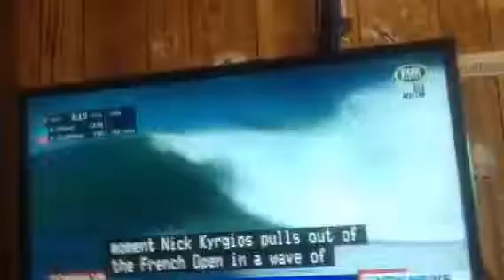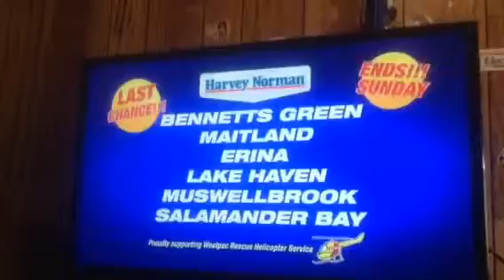NBN News Newcastle 25th May 2019 Part 4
With Jane Goldsmith (news) and Kate Haberfield (sport)

Recorded off 9NBN Newcastle on May 25, 2019

AND GO THE KNIGHTS!